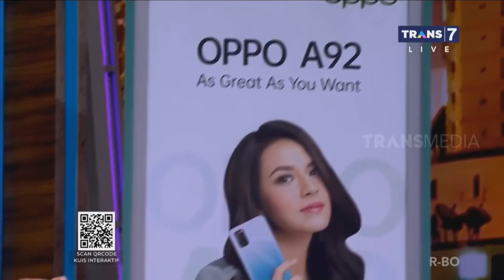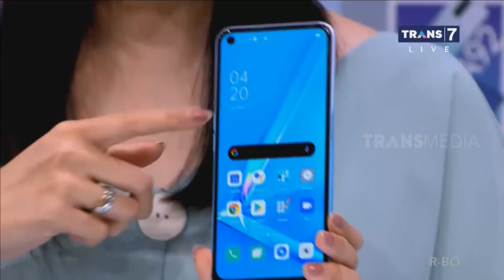Seberapa Greget Lo? | SAHUR SEGERR (12/05/20) Part 6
Rina marah sama Parto, bisa-bisanya dia sibuk godain cewek cantik pas acara reunian gini, Rina kan pengen keliatan mesra. Apalagi pas Alpa datang dan pamer kemesraan sama pacarnya. Rina jadi makin kesel!

Kalo cewek sama cewek udah disatuin, bawaannya ngga mau kalah. Walaupun kesel-keselan tetep harus selfie bareng-bareng dong! Tapi Rina pakai HP apa sih? Kok hasil fotonya keren banget ya?

Selfie dengan OPPO A92 emang keren banget, mulai dari warnanya, desainnya, layarnya, EXTRA STYLE! Tapi ngga cuma EXTRA STYLE, fitur terbaru dari smartphone OPPO A92, bisa upgrade potensi kamu jadi makin hebat!